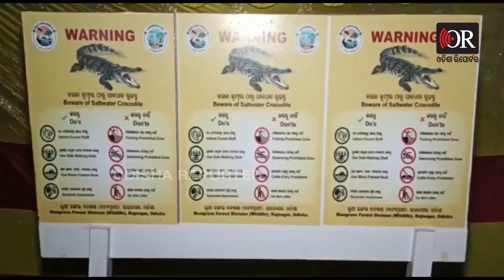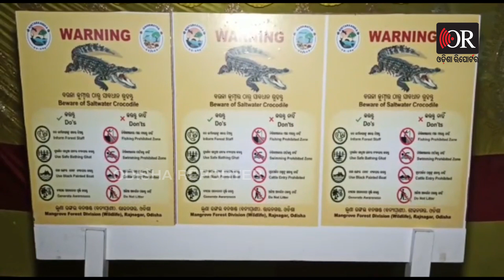ଭିଡ଼ିନେବ କୁମ୍ଭୀର ! | Odisha Reporter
ନଦୀରେ କୁମ୍ଭୀର ଦାଉରୁ ଧନ ଜୀବନକୁ ରକ୍ଷା କରିବା ଉଦ୍ଧେଶ୍ୟରେ ବନ ବିଭାଗ ପକ୍ଷରୁ ପଥପ୍ରାନ୍ତ ନାଟକ। କେନ୍ଦ୍ରାପଡ଼ା ଜିଲ୍ଲା ଆଳି ଓ ରାଜକନିକା ବ୍ଲକର ବ୍ରାହ୍ମଣୀ,ଖରସ୍ରୋତା, କାଣୀ ନଦୀ ପରିବେଷ୍ଟିତ ଅଞ୍ଚଳରେ ରାତି ପାହିଲେ ଲାଗି ରହିଛି କୁମ୍ଭୀର ଭୟ। ଏମିତି କି ନଦୀପାଣିକୁ ଛୁଇଁଲେ କୁମ୍ଭୀର ମୁହଁରେ ଯାଉଛି ଜୀବନ। କୁମ୍ଭୀର ସୁରକ୍ଷା ସହିତ ମଣିଷ ମାନଙ୍କର ସୁରକ୍ଷିତ ଜୀବନ ପାଇଁ ଆଳିର ନୂଆ ବଜାର,ଚଣ୍ଡିଆଗଡି ଓ ମାଣିକପାଟଣାରେ ପଥପ୍ରାନ୍ତ ନାଟକ ପ୍ରଦର୍ଶନ କରାଯାଇଛି।